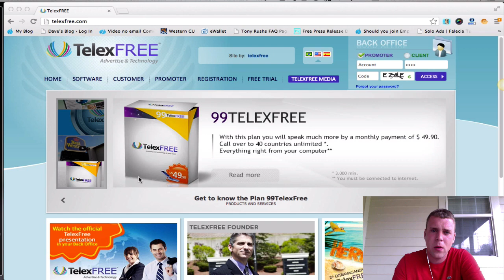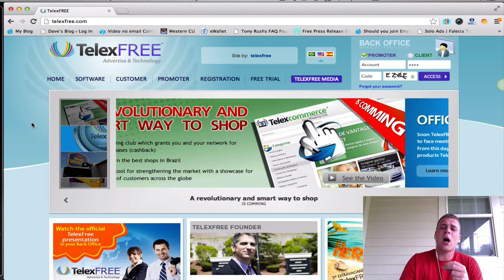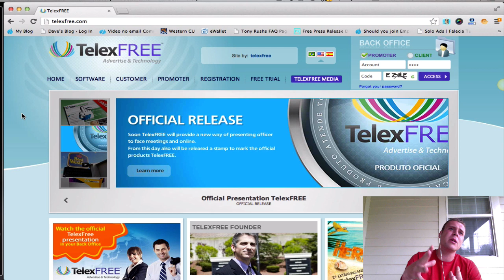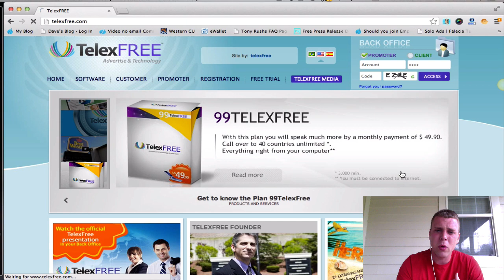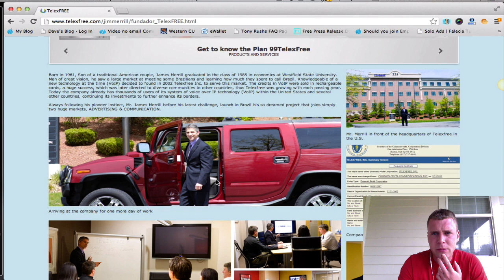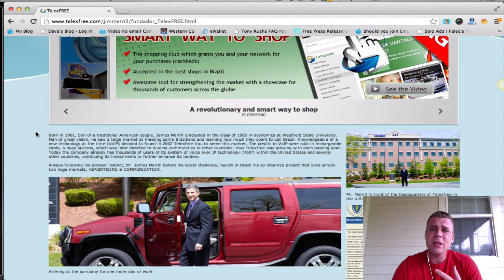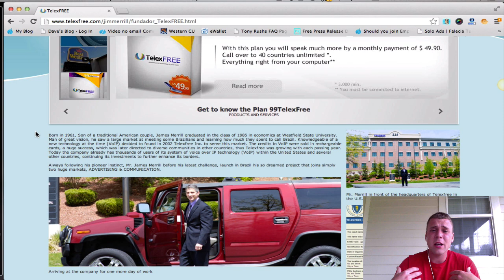TelexFree Review - SCAM! What They Don't Want You To Know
TelexFree Review, Telex Free Review, TelexFree Scam, Telex Free Scam, TelexFree, Telex Free